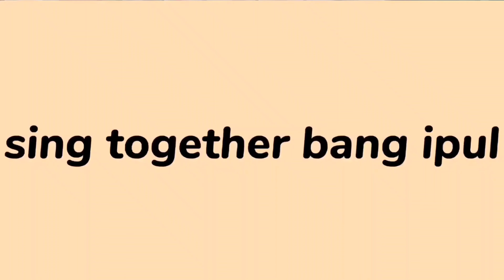SATE PUNCAK GADA DUA NYA!!😍😍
dan untuk kalian yang suka berbelanja tapi mager alias males gerak bang ipul jual produk produk makanan dan banyak lagi kalian bisa mampir di toko Shopee bang ipul name/link di bawa ini yah😄😄